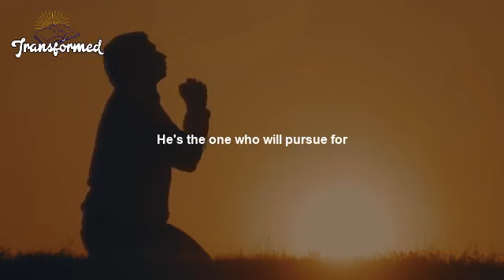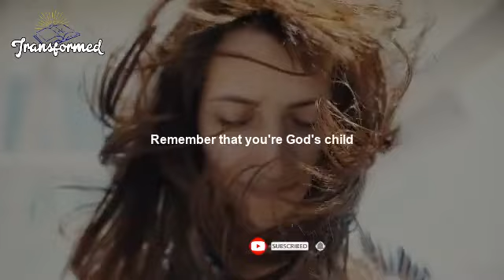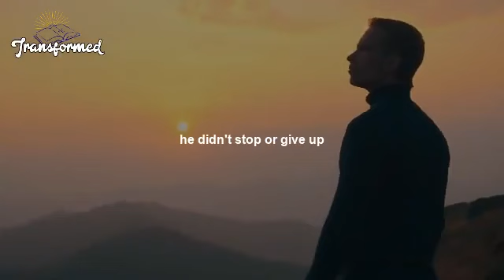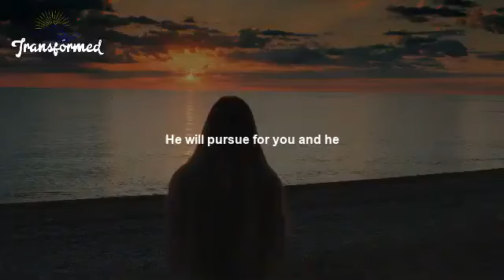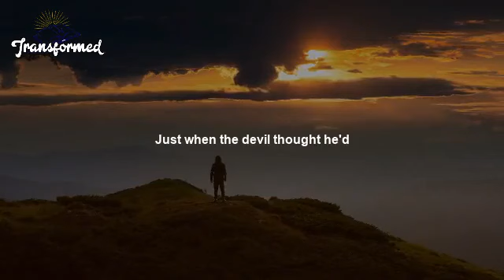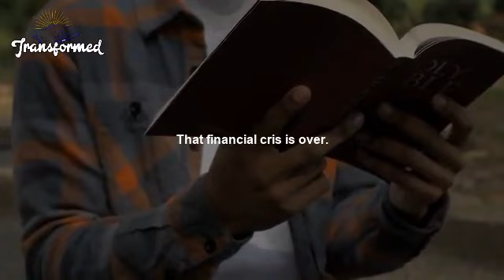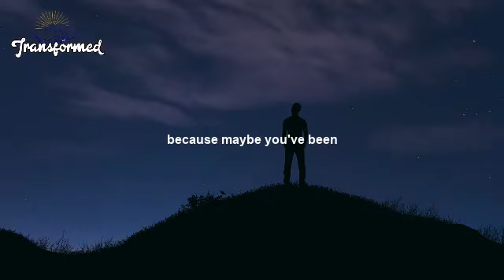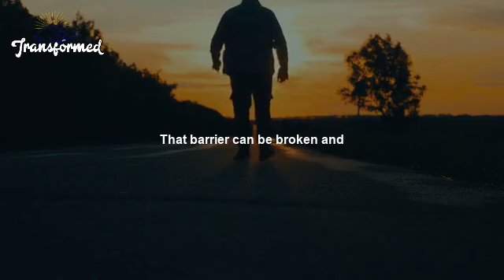IF YOU ARE SEEING THIS GOD SAYS, ALL IS COMING AND WILL HAPPEN AT ONCE